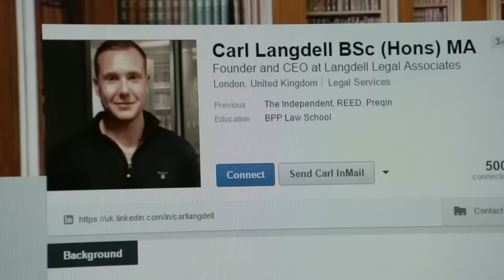“Wannabe Rapper” Turns DЕАDLY To Get What He Wants - Brice Rhodes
PRODUCTS USED:
NAILS

BROWS
Colourpop Brow Boss Gel in Light Brown

P.Louise AM-PM Palette
Huda Beauty Creamy Kohl Eye Pencil in Very Brown
L'Oréal Paris Telescopic Mascara

FACE
This Works In Transit Camera Close-up Primer
Huda Beauty Glowish Blur Jam Primer
Mac Studio Radiance Serum Powered Foundation in NC11
Huda Beauty Fauxfilter Luminous Concealer in Nougat 2.5g
Rare Beauty Warm Wishes Effortless Bronzer in Happy Sol
VIEVE Sunset Blush Balm in Rosa
Huda Beauty Easy Bake in Pound Cake
Too Faced Soleil Bronzer in Chocolate
Vieve Nova Glow Liquid Light in Holy Chic
Vieve Sunset Blush in Rosa

LIPS
ColourPop Lippie Pencil in Ctrl
Mac Lipstick in Persistence
Fenty Beauty Gloss Bomb in Hot Chocolit